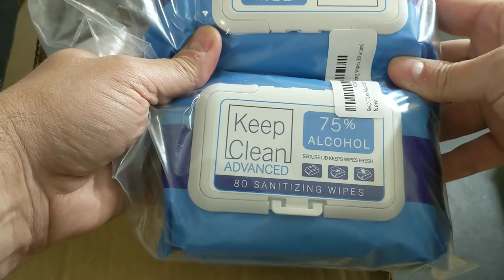Unboxing Free PPE from Uber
I got another PPE package from Uber. Let's see what's in it.

Keep your car interior clean with this all-purpose interior cleaner